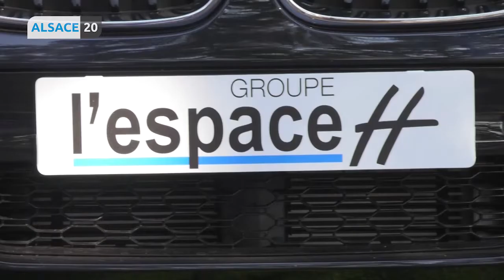GRAND FORMAT SPECIAL IS : Dernières rencontres depuis les IS.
Aujourd’hui, les invités de Lionel Augier sont :
Michel Hentz : Zoom sur les voitures éco-responsables pour les joueuses du tournoi.
Aziz Jallabi : Comment gérer la sécurité durant la crise sanitaire ? Réponse avec Astuce Sécurité.
Martial Bellon :  La SIG fait sa rentrée.
Henri Leconte : De star du tennis à consultant TV.